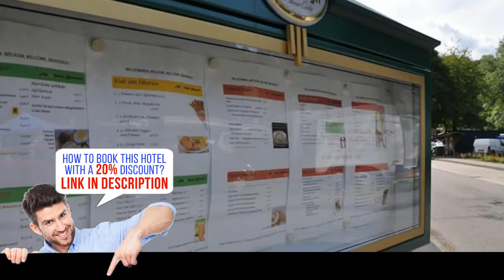Am Obersee Hotel - Einruhr, Germany HD revisión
Am Obersee Hotel - Special price!

Overlooking Lake Obersee, this hotel offers a restaurant and free WiFi access. It is located in the town of Simmerath, in the scenic Eifel National Park.
Rooms at Am Obersee Hotel feature a TV with satellite channels, and a private bathroom with free toiletries. You can enjoy a view of the lake and surrounding countryside from all the rooms.
Guests are welcome to enjoy breakfast at the Am Obersee Hotel and a 3-course meal can be booked as half-board. At Am Obersee Hotel you will also find barbecue facilities, a terrace and a bar.
Other facilities offered include luggage storage. An array of activities can be enjoyed on site or in the surroundings, including horse riding, cycling and hiking. The property offers free parking.
Düsseldorf Airport is 82 km away.